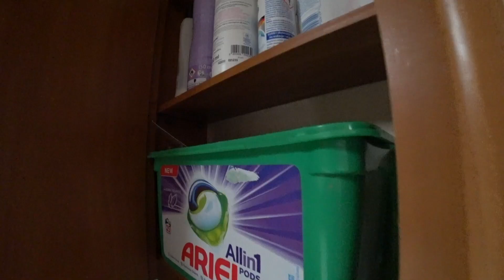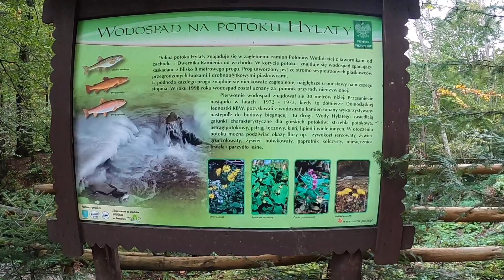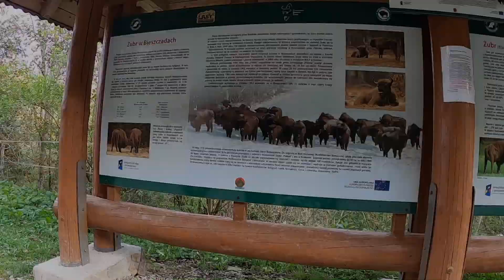CIĄG DALSZY POBYTU W BIESZCZADACH | ZAGRODA POKAZOWA ŻUBRÓW | NASIEROWSKICH.PODROZEvlog